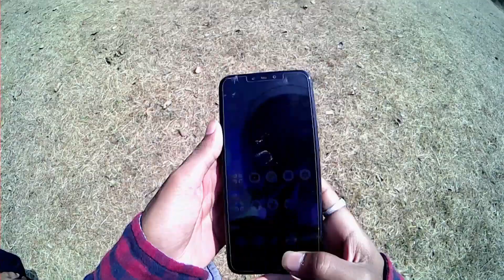श्री विठ्ठलाई मंदिर | चोरवणे | Shree Vitthalai Temple | Chorvane | SANGAMESHWAR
Hey Friends, Vivek Shinde this side & thanks alot for watching my videos.

My Equipment
LAPTOP : HP 15G-DR0006TX

CAMERA : Sony DSC-W800

ACTION CAMERA : Noise Play Vlog Edition

SMARTPHONE : Asus Zenfone Max M2

POWER BANK : MI 20000mAH

TRYPOD : Gorilapod

SELFIE STICK : Action Pro Selfie stick

MEMORY
PENDRIVE : HP HPFD301W 16GB

SONY SDHC 32GB